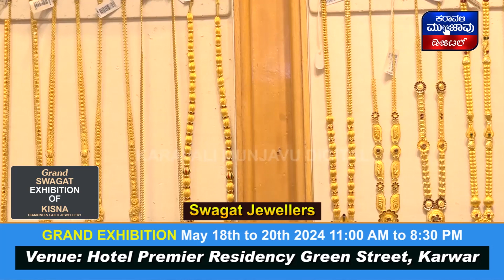CM Siddaramaiah : ನಮ್ಮ ಶಾಸಕರು ಯಾರೂ ಮಾರಾಟವಾಗಲು ತಯಾರಿಲ್ಲ